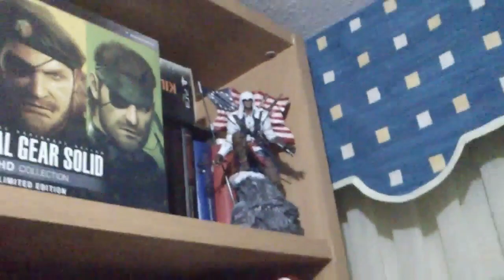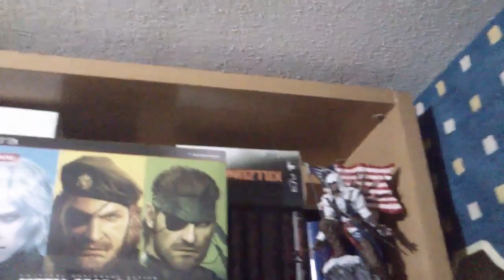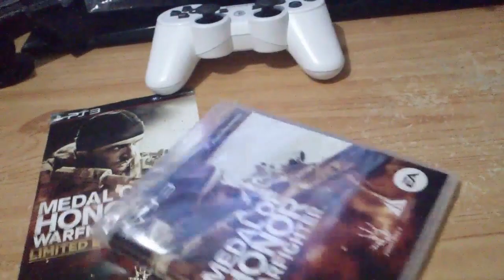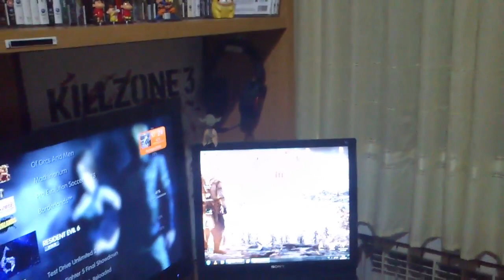Recolocando la habitación + MOH Warfighter + Bonus clip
Pulsa el botón "Me gusta" y comenta para seguir animándome a crear estos vídeos, en un futuro tendréis el Unboxing del paquete de ayuda de Black Ops 2! Y desde el día 25 de Octubre vídeos sobre este juegazo, Assassins Creed 3 ya esta en el canal!

Skype: ihurtado2000
PSN iD: ihurtado2000